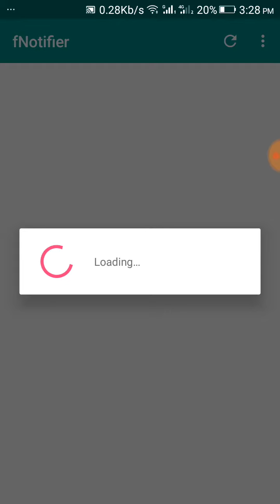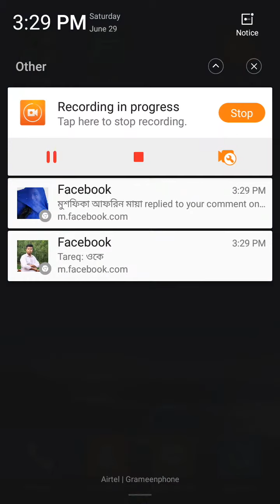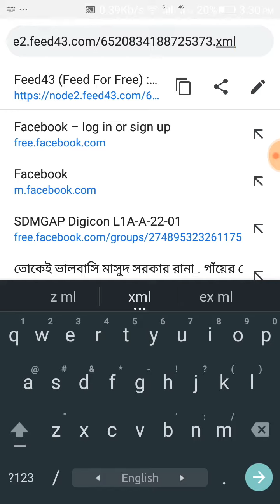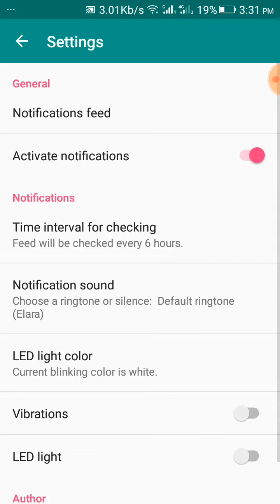DCSA RSS Feed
fNotifire :
Comment for any help